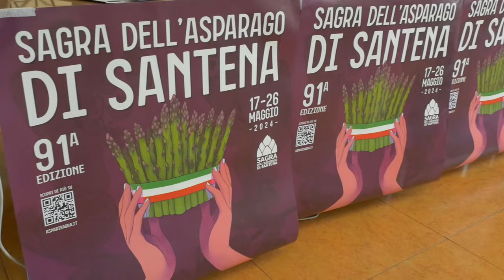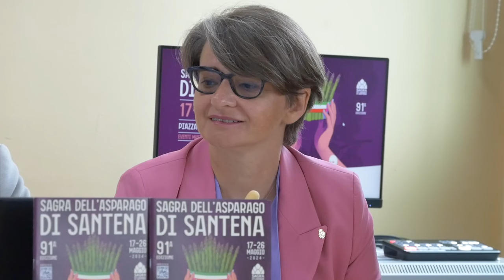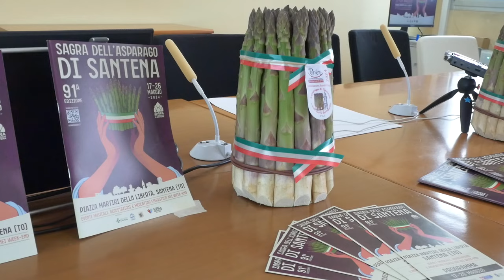L'asparago di Santena protagonista nei 10 giorni della Sagra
Numerosi gli eventi culturali enogastronomici